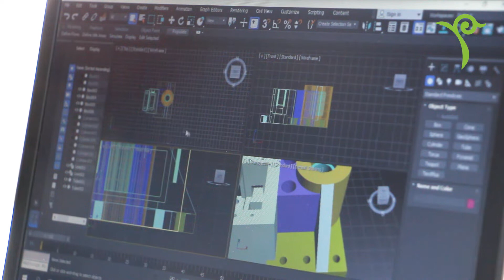Ертеңгі болашақ – бүгінгі жастар.